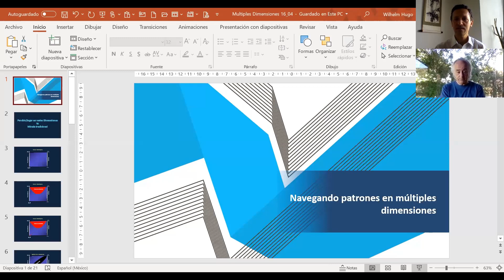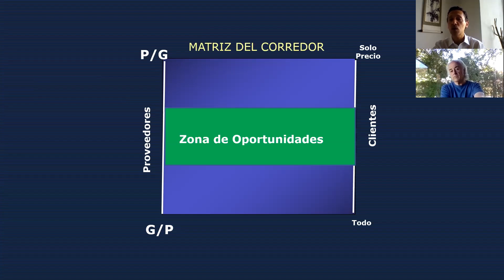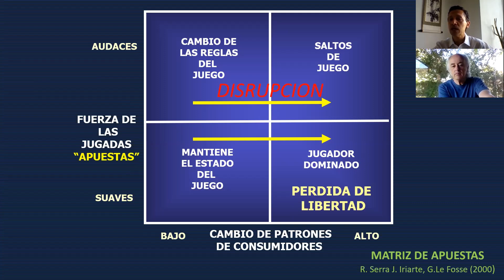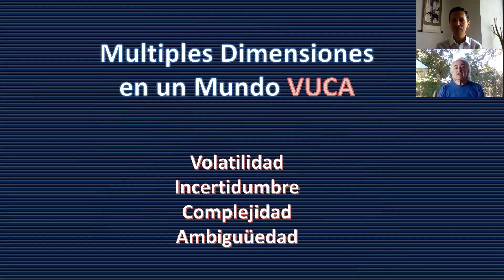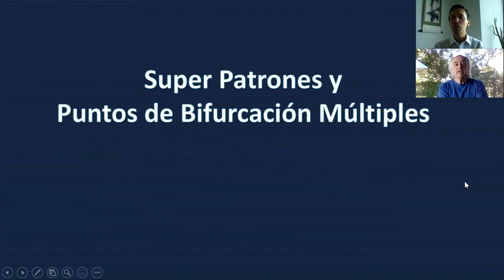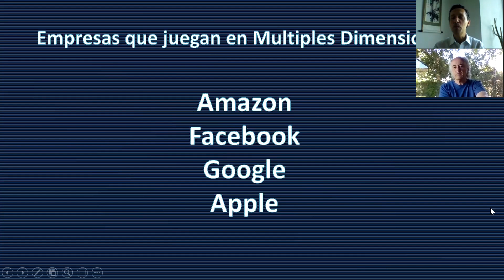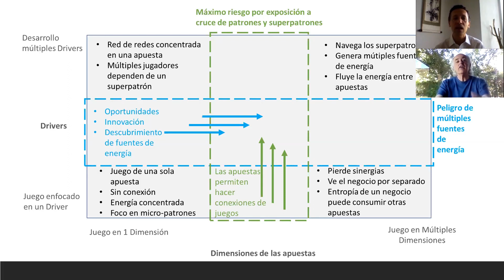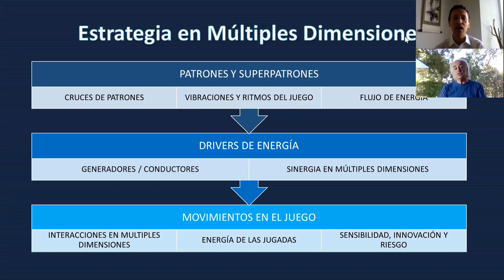Dimensiones Estratégicas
Navegando Patrones en Múltiples Dimensiones
Guillermo Le Fosse y Roberto Serra
Un enfoque para entender las Disrupciones Estrategicas en un mundo Volatil, Incierto, Complejo y Ambigüo.